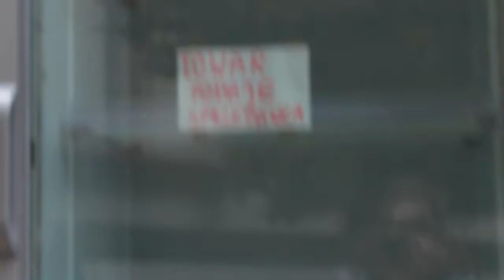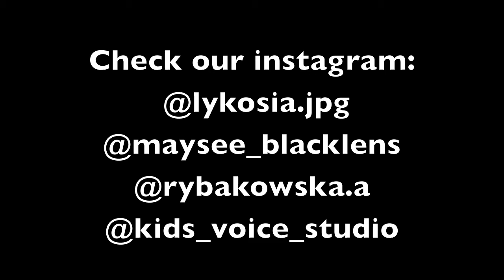DESEROWA CHALLENGE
Czy ten challegne istnieje? Nie? To czas wprowadzić! Ania i Lykosia posmakowały deserowej czekolady pitnej od Wedla :D podobno gorzka, nie wiem, oglądajcie sami ;)